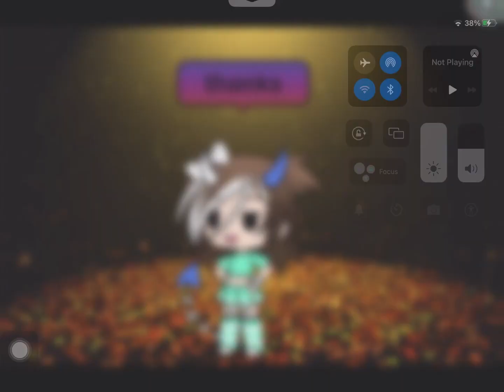Thanks for 500views